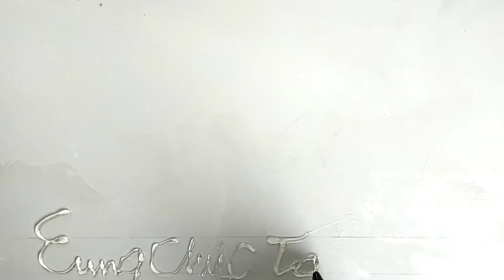Làm Đồ Trang Trí Bằng Que Kem Tăm Tre/make decorations with bamboo toothpicks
# lamdotrangtribangquekemtamtre#handmade # khương tran handmade